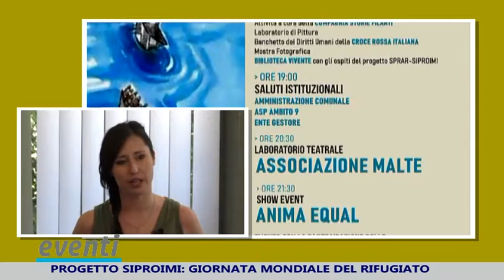Eventi Giornata Mondiale del Rifugiato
Progetto Siproimi Giornata Mondiale del Rifugiato